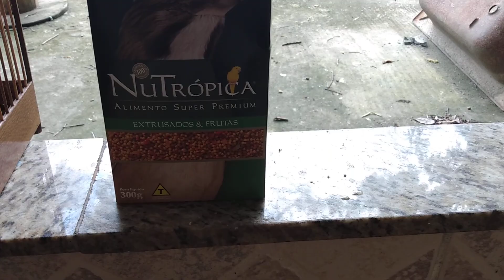Alimentação Para Mansarrao